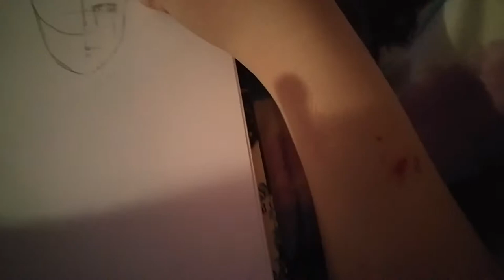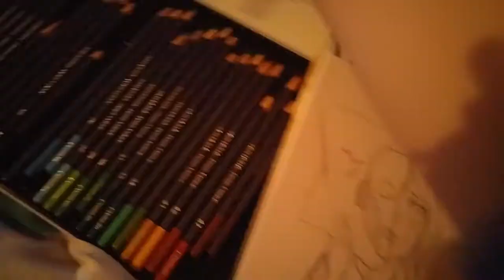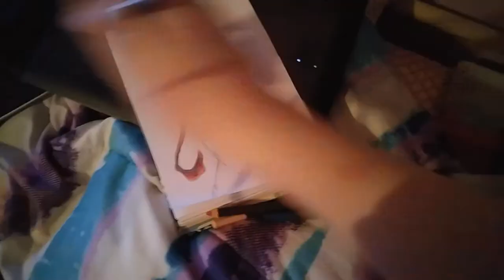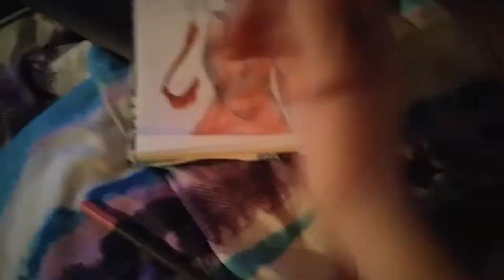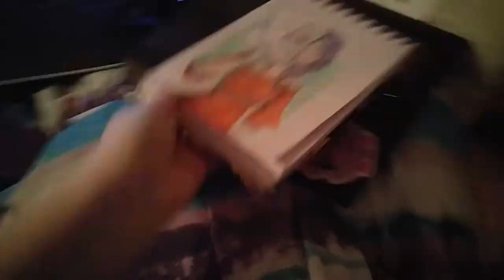You're Not a Robot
Hey guys!

Hope today is going alright for all of you~